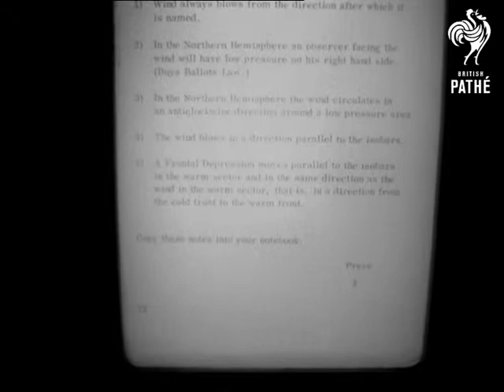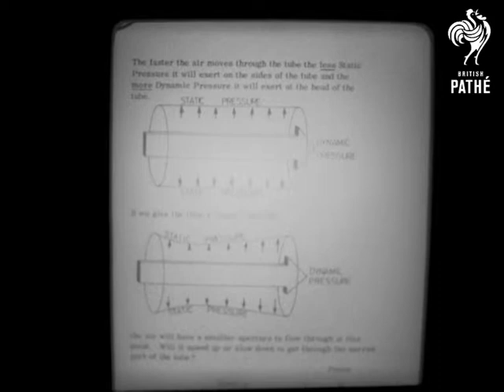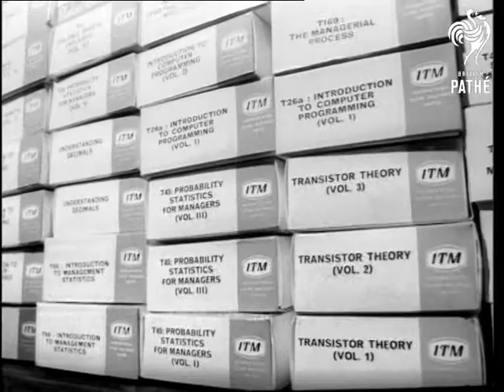Video Tutor (1968)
Croydon, Surrey.

Various shots inside a classroom at the Croydon Learning Centre. People (adults) sit at desks with screens and writing pads. The desired lesson is fed into the desk on spool of film and the pupil controls the pictures on screen by a handle at pupil's own pace. Woman is seen speaking into mike to record her speech (she might be recording a lecture) on magnetophone. People watch their screens and make notes. Close up shots of the screens showing writing and diagrams. Various shots of a man lacing up a film into machine and playing it. Several shots of mass of boxes of filmed lectures. More shots of the machine with film being played - it looks like a miniature Steenbeck. Room with empty chairs and college staff getting the equipment ready for lecture.

(Orig. Neg.)

 FILM ID:3236.18